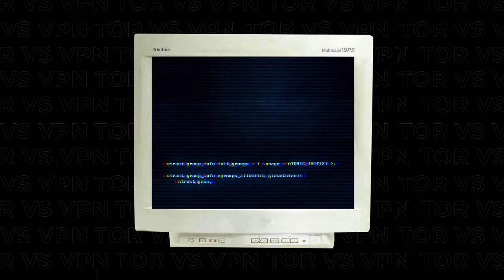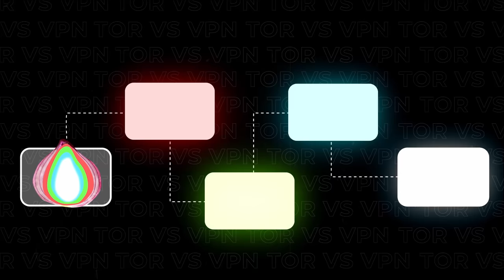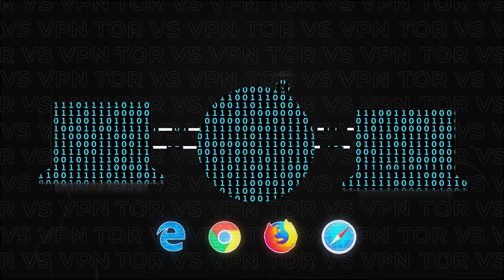VPN против Tor: что такое VPN и что такое Tor, как работает технология и что выбрать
Первый релиз Tor был опубликован в 2002 году, причем сразу с открытым исходным кодом, а разрабатываться технология начала еще в далеком 1995-м и связана с Военно-морскими силами США и DARPA. VPN появился значительно позже, но технология набирает все больше сторонников и сегодня, если речь заходит об обходе блокировок, в первую очередь говорят именно про VPN.

Что такое Tor и VPN, как работает технология и что выбрать в том или ином случае в нашем коротком ролике. А еще немного истории и много анимации.

0:15 История появления Tor
0:35 Как работает технология Tor
1:48 Безопасно ли пользоваться Tor
2:25 Как использовать Tor для обхода блокировок
2:52 Что такое VPN
3:15 Как работает технология VPN
4:07 Безопасно ли пользоваться VPN
4:36 Как установить VPN
4:56 Что выбрать Tor или VPN: плюсы и минусы TOR
5:17 Что выбрать Tor или VPN: плюсы и минусы VPN
5:58 Выбирайте спокойствие